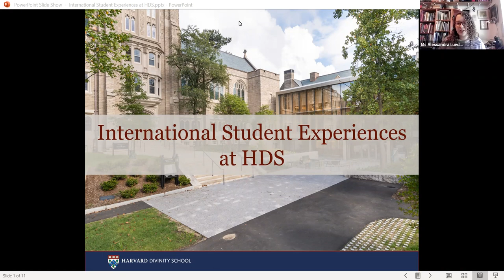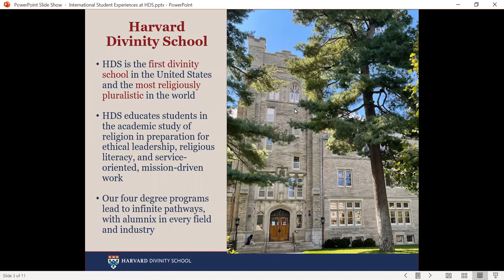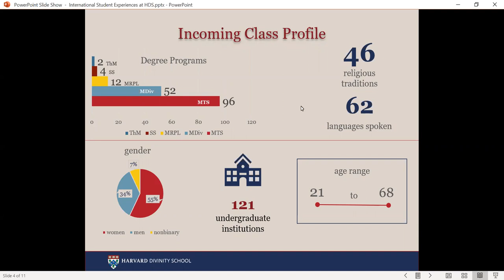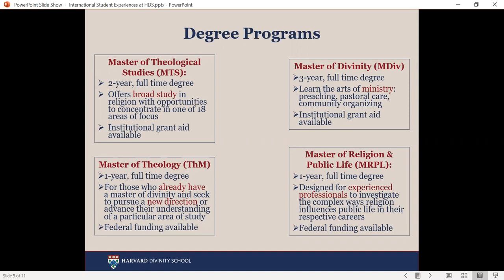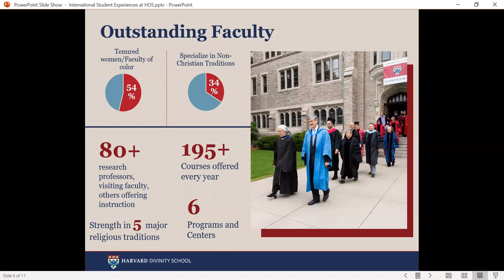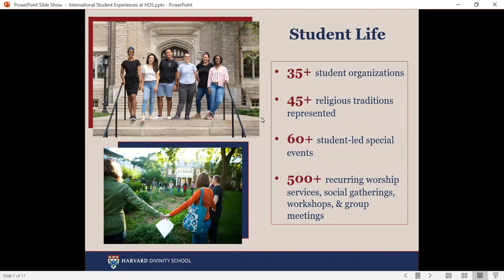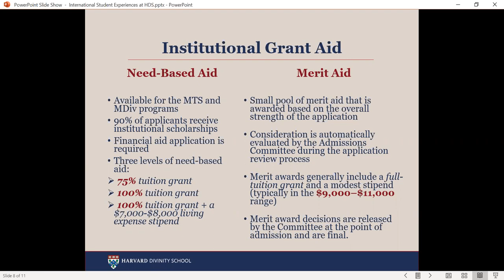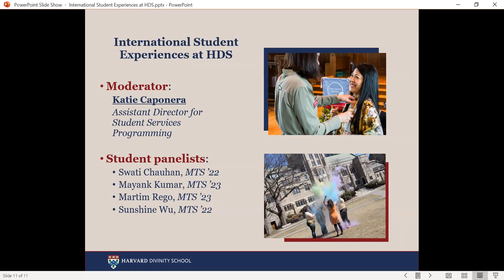International Student Experiences at HDS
Our international students contribute an integral facet of our diverse community. Hear from current international students about their experiences studying in the United States and the many resources available through Harvard Divinity School to support their learning.